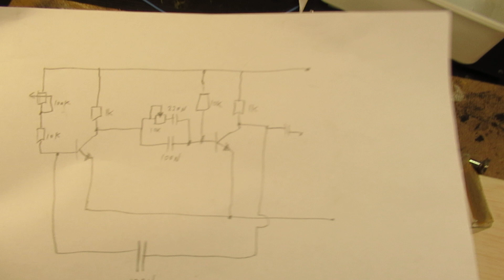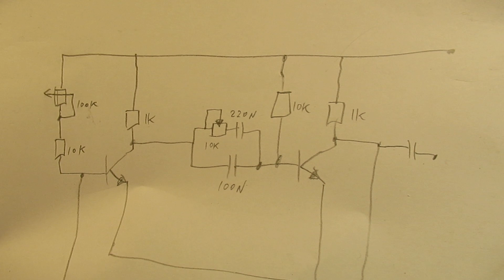Avoid contact resistance in homebrew & professional electronic or electric circuits: how to do that?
How to keep the contact resistance between 2 electrodes as low as possible?

Earlier video (where the schematic of a 300 Hz-18 KC square wave oscillator that I am working on was showed) (16 July 2023) is

Now (17 July 2023) I am working that out.

Regarding contact resistance (more in the video) you can think of: copper/certain steels/gold-plated relay contacts/other (say) copper electrodes in e.g. computer wiring, plated with other metals/or relay electrodes plated with special metals to prevent sticking together caused by the electric spark/pure copper/pure silver/and many more metals conducting electrical current.

E.g. steel “cladded” in all kinds of ways (spraying a better conductive metal on it, electroplating via electrolysis, or via sputtering another metal to its surface in a vacuum, etc.) with other metals to make the steel (or whatever other metal, could be brass, etc.) better conductive for electric current.

This video only shows one simple thing: a long M3 bolt used as an electrode to punch through the isolated front material from the backside to the front, where that electrode is used to transport signals (300 Hertz-15 KHZ) that can be sent to other electric/electronic circuits.

On the front that bolt has a M3 nut to fasten it to the front plate. You can use a properly conducting ring (in electrical terms) for that purpose there (more in the video).

Perhaps this long M3 steel bolt has a zinc or whatever other material layer on its outside, to prevent it from rusting.

Is it properly conductive for electric current? And what are the properties of that conductive layer?

I don’t want to go to deep into this issue, because such a good quality M3 bolt works very good in this case (!!). Also the showed ring shows no problems.

The idea in this video is to keep the contact resistance as low as possible.

So: firm screwing, no use of rings that have a bad electric resistances, but yes, the use of rings with a good electric resistance (pure copper etc.), etc.

It is all not very complicated. When you make an audio amplifier these things are crucial for success.

Bolt + solder the most important mass contact bolt/nut (to where all audio circuits go to in terms of their ground wires, nowadays always the minus of the amplifiers, be it pre-amps, end amps, etc). firmly to the steel unit/ground plate where the amplifier works.

And solder that bolt/nut mass contact “over” with soldering materials (lead-tin-flux) and a 100 Watt soldering iron, to get even the tiniest contact resistance out of the way.

There are many video’s on my YT Channel where I show how to make good “earth” contacts in an audio amplifier, preventing problems like “hum”, “persistant hum” due to ground faults and more.

Much more in my book “Schematics 2, audio amplifiers and loudspeaker boxes”. You can find it via the link below (to the LULU website) in this description.